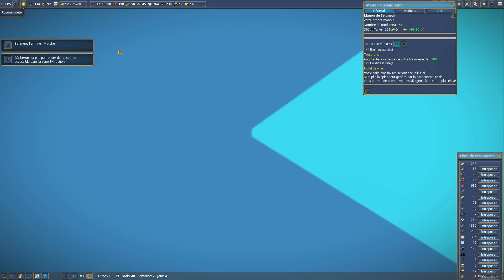Map Montagne - S02/ép 14 - Foundation gameplay fr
Saison 02 sur Foundation. On part cette fois ci sur une map montagne. On va mettre en application tout ce qu'on a appris de notre première aventure. J'espère que vous prendrez autant de plaisir que lors de la saison 01.

Ce n'est ni un guide, ni un tuto, mais je vais vous donner quelques conseils pour bien débuter.

Pense au like ! C'est ce qui m'encourage à proposer plus de contenu, ce qui est déja pas mal ! Et puis ca booste tellement la vidéo.

[Ma config] :

- Système d'exploitation

-Processeur

- Carte mère

- Chipset

- Mémoire

16 Go de mémoire totale de type DDR4 à 1.33 GHz

- Carte Graphique

Version DirectX installée: 11.0
Fréquence du GPU: 1.84 GHz
Fréquence mémoire du GPU: 4.00 GHz

- Disque dur

- Clavier

-Souris

- Ecran

- Périphérique USB